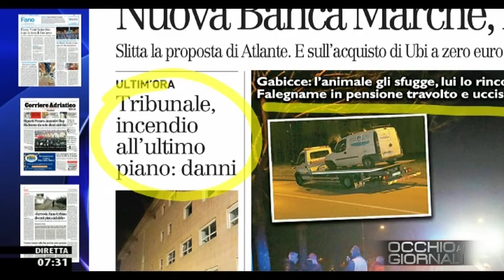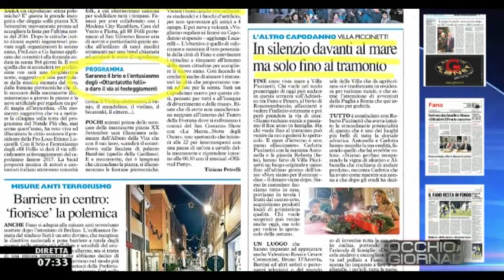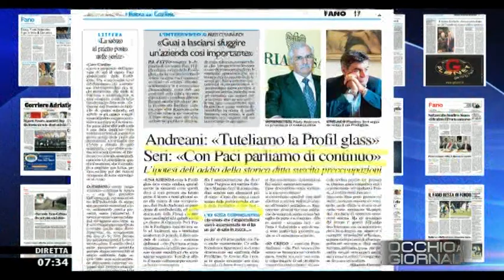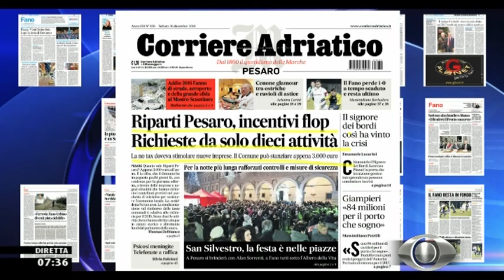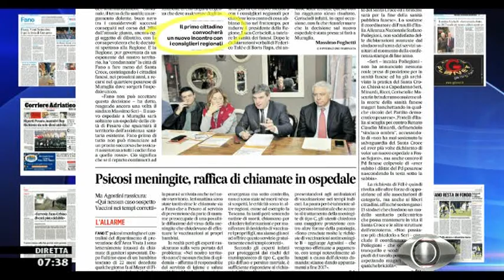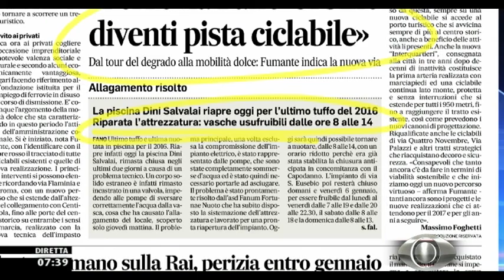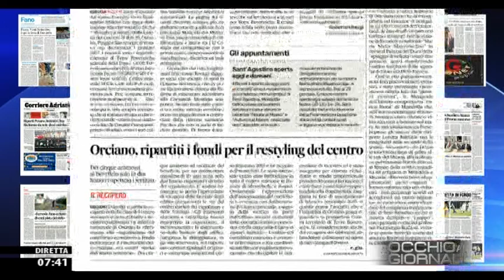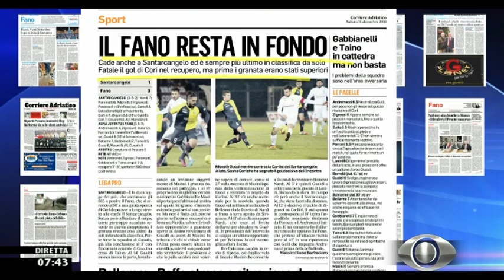Occhio ai GIORNALI 31/12/2016